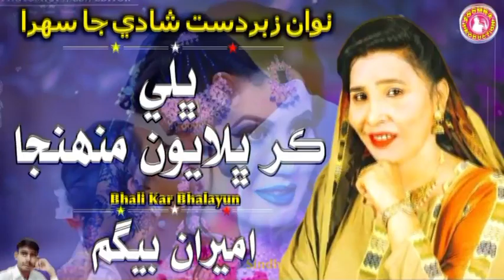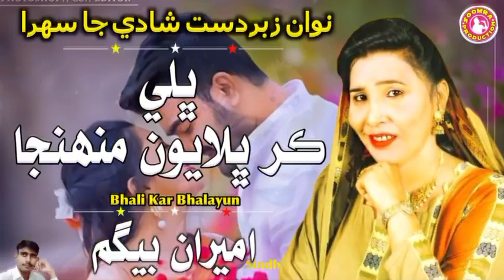Bhali Kar Bhalayun | Ameeran Begum Sehra | Sweet Hit Lovely Sindhi Sehra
Bhali Kar Bhalayun | Ameeran Begum Sehra | Sweet Lovely Sindhi Sehra

ameeran begum sehra
ameeran begam sehra
ameera begum
ameera begum sindhi sehra
ameera begum shadi sehra
ameeran begum status
ameera begum jaa gaana
ameeram begum new sindhi song
ameran begum
ameeran begum 2020
ameeran begum jaa sehra
ameeran begum sehra full hd
ameera begum songs
sehra ameera begum ja
ameeran begum new songs
ameeran begum sindhi shadi songs
ameeran begam sew songs

ameeran begum is the legend sindhi sehra singer most wanted sindhi..